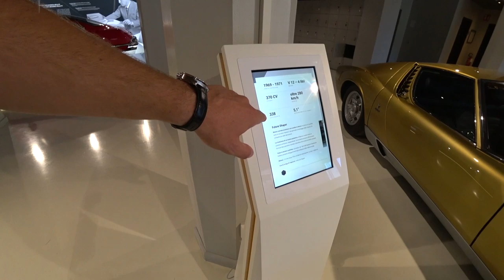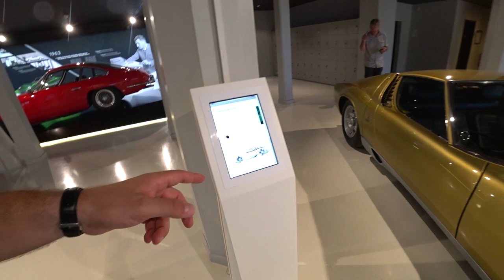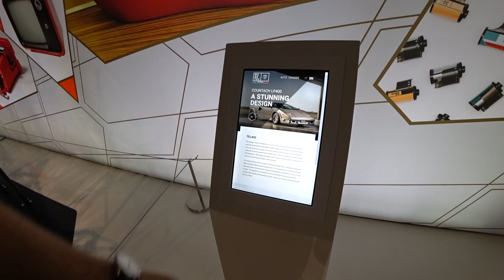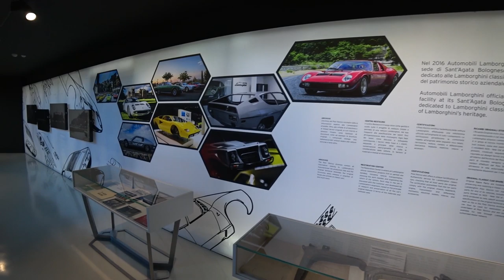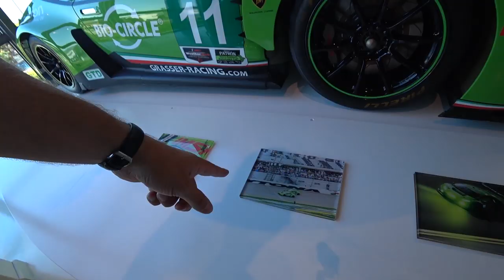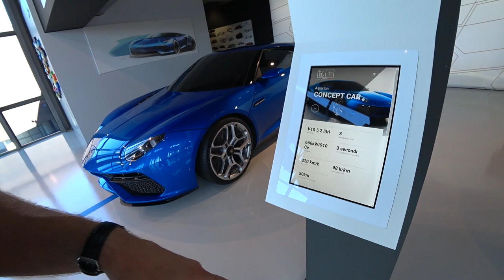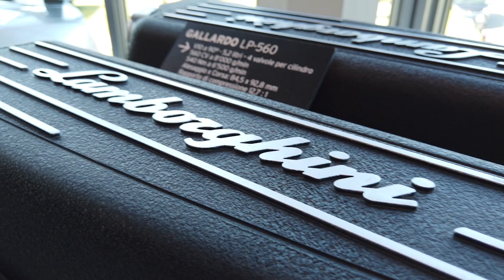Museo Lamborghini di Sant'Agata Bolognese | Dalla 350 GT alla Aventador lo spettacolo del MUDETEC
Il Museo Lamborghini MUDETEC (Lamborghini Museum Ferruccio Lamborghini) ripercorre le tappe più importanti raggiunte dalla Casa del Toro, con un’incursione nel passato che ha un forte impatto emotivo sugli appassionati di auto di lusso super sportive. La Murciélago è stato il primo capolavoro esposto in questa evocativa location nel cuore della Motor Valley d’Italia. Al suo fianco una vasta collezione che comprende la Miura S e le sue “ciglia” iconiche, la 350 GT, la Countach S, la Jalpa, la Espada, la Sesto Elemento, la Reventón e le altre supercar esclusive che hanno trasformato il brand del Toro in una leggenda. Motori, modelli e foto contribuiscono a fornire ai visitatori una panoramica completa della storia di questa saga automobilistica, che continua sulla scia del genio di Ferruccio Lamborghini. Il Museo Lamborghini si trova all’interno del complesso di Automobili Lamborghini in via Modena, 12 a Sant’Agata Bolognese (Bologna).

Il Mudetec offre un’esperienza interattiva, anche grazie al nuovo simulatore di guida, che amplifica le emozioni e la scoperta delle vetture in esposizione.
Dalle prime visionarie creazioni del genio di Ferruccio Lamborghini come la Miura e la Countach alle supersportive più recenti ed esclusive come la concept ibrida Asterion, la few-off Centenario, la Huracán Performante e la Aventador SVJ.

Orario di apertura + Factory Tour
Dal 1 Aprile al 31 Ottobre dalle 9.30 alle 19.00
Dal 1 Novembre al 31 Marzo dalle 9.30 alle 18.00